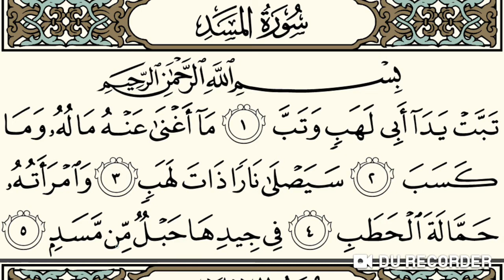Practice Tajweed Surat Almasad